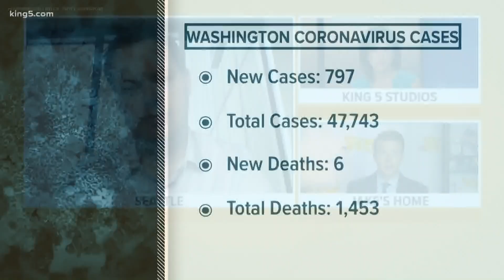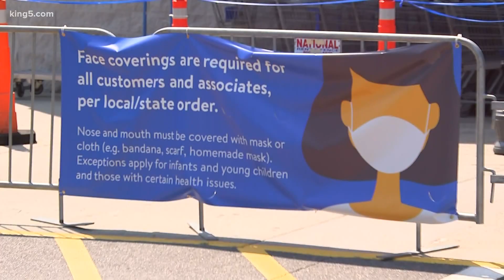A look at the last six months of the coronavirus pandemic in Washington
Associate Director of Virology Labs at the University of Washington Dr. Alex Greninger explains what has been learned studying the virus for the past six months.